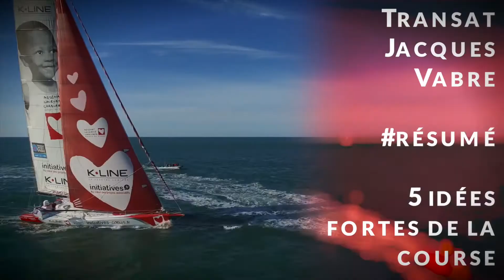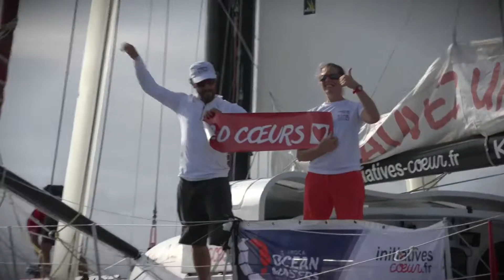TJV - Résumé de la Transat de Initiatives Coeur 2015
Revivez les moments de la Transat Jacques Vabre de Samantha Davie et Tanguy de Lamotte  2015.

La Transat Jacques-Vabre, aussi appelée La Route du café est une course transatlantique en double (équipages de deux marins) qui se déroule tous les deux ans depuis 1995.

Le dimanche 25 octobre 2015, comme le veut la tradition, la Transat Jacques Vabre ralliera une destination café. Après plus d’une semaine de fêtes autour du bassin Paul Vatine au Havre, la classe IMOCA présentes sur la 12e édition s’élanceront du Havre, 1er port caféier pour rejoindre Itajaí au Brésil, 1er pays producteur de café. Au programme : un parcours unique et direct de 5 400 milles.